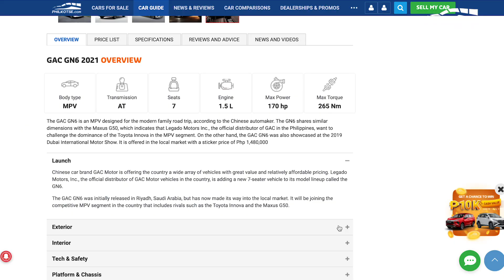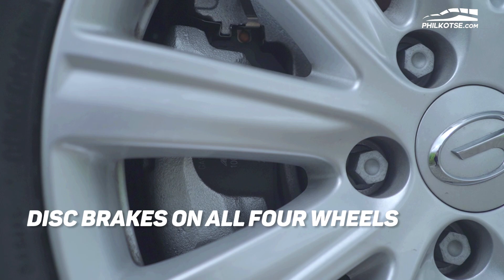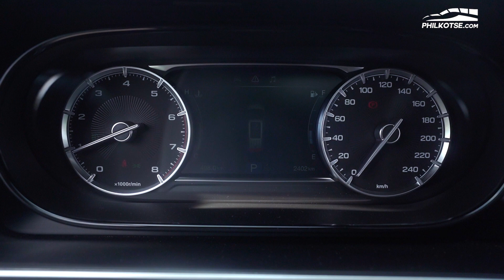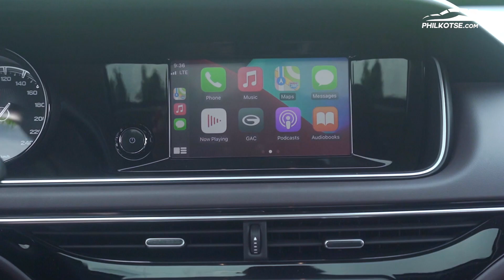2021 GAC GN6: A different taste of the same formula | Philkotse Reviews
Going for established names does not ensure you get your money's worth, especially with new brands coming in the Philippines. The 2021 GAC GN6 is one of the newest players in the MPV arena and it's brave enough to go up against the likes of the Toyota Innova. Does it have what it takes? Check out in this full review.